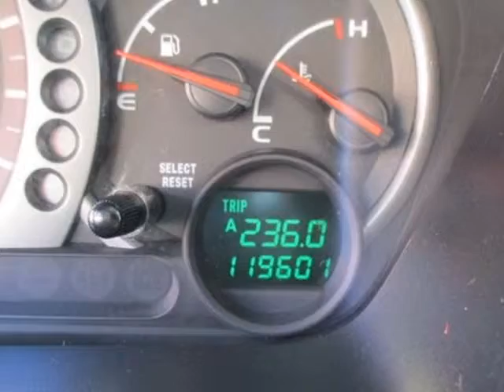2003 Honda Pilot 4WD EX Automatic SUV - Jersey City, NJ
New Jersey State Auto Auction, Jersey City, NJ - Honda Pilot 4WD EX Automatic 3RD Row Seating